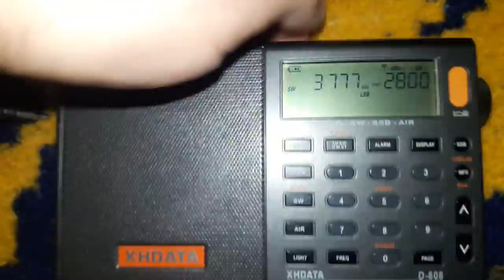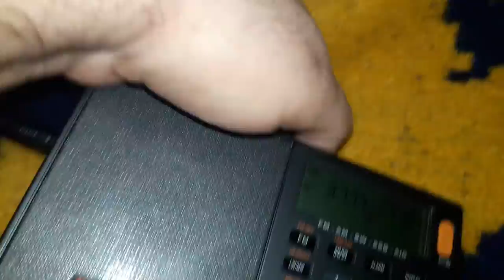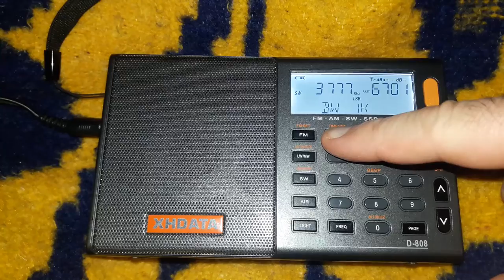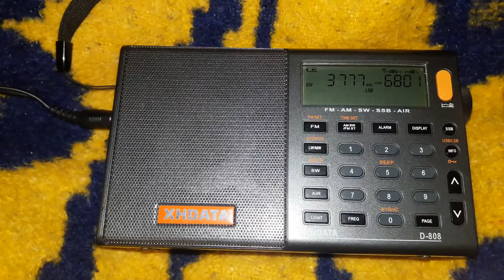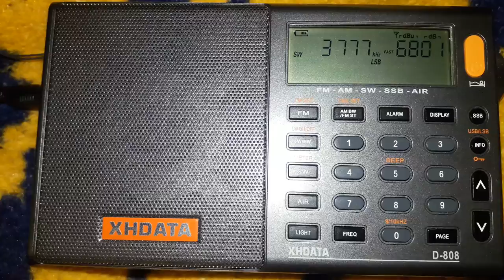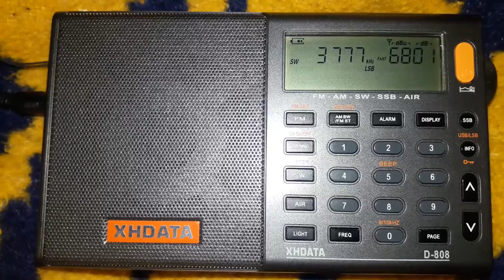Türkiye Amatör Telsiz Çevrimi